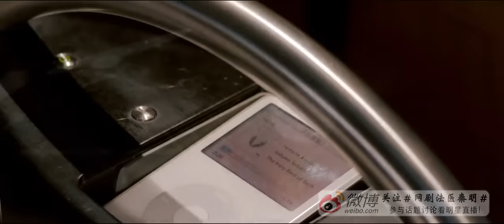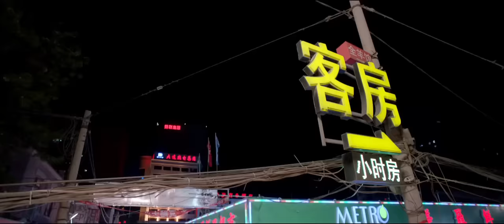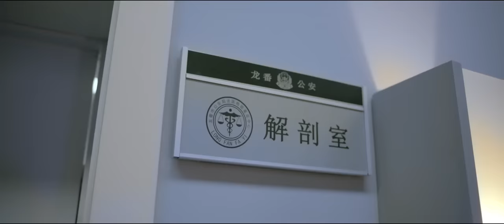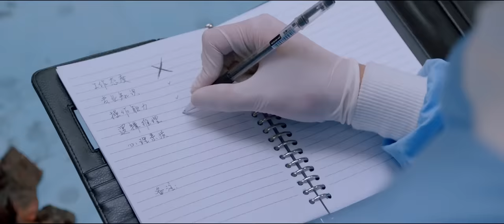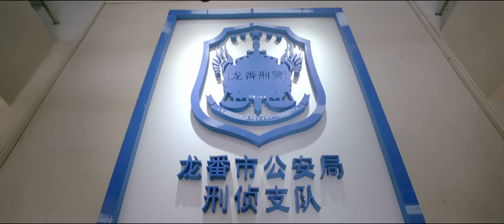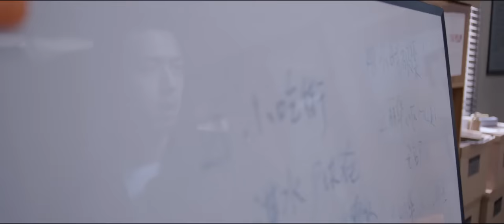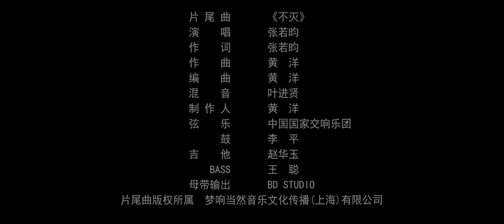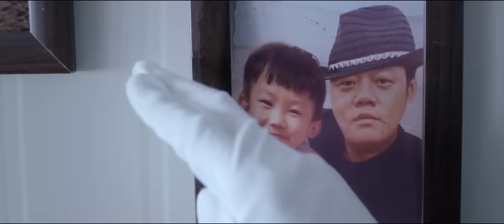【经典悬疑探案】《法医秦明》第1集 大宝秦明初见面 （张若昀/李现/焦俊艳）| Caravan中文剧场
【剧情简介】
《法医秦明》改编自秦明文学作品《第十一根手指》，以法医秦明的视角展开，讲述了其与法医助理李大宝、刑警队大队长林涛组成的黄金组合携手其他警官屡破要案的故事。